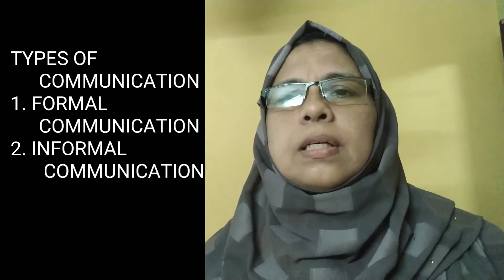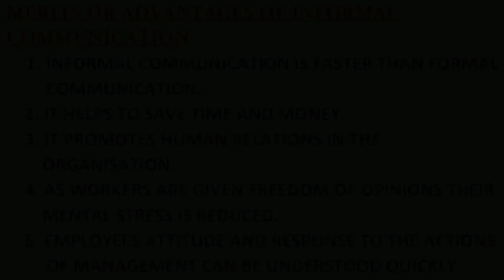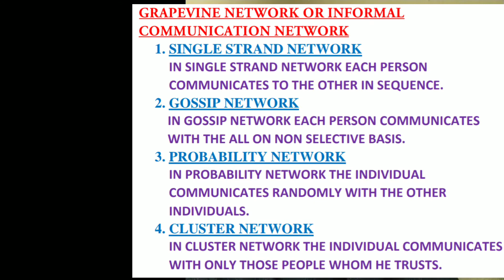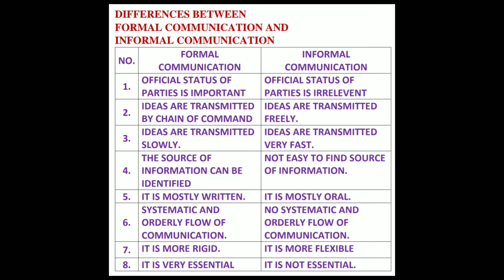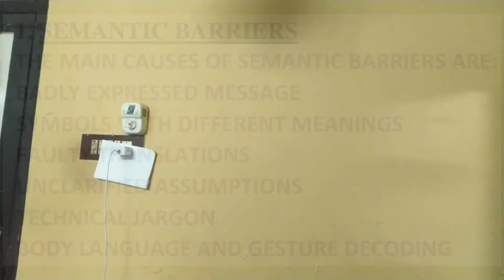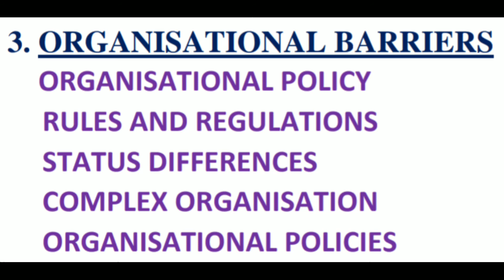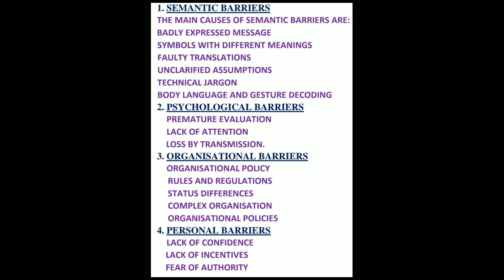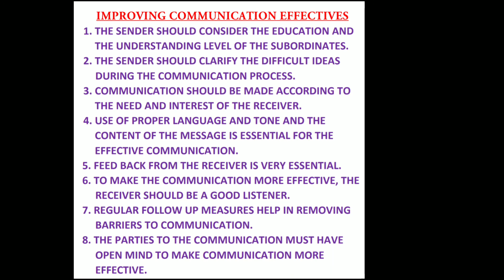VHSS XII/BUSINESS STUDIES/CHAPTER-7 /DIRECTING-PART-5